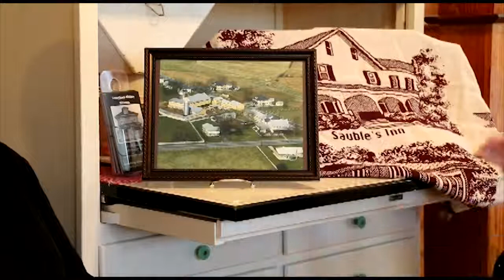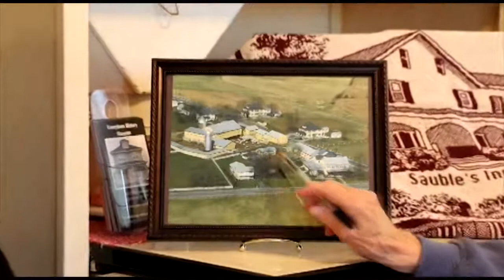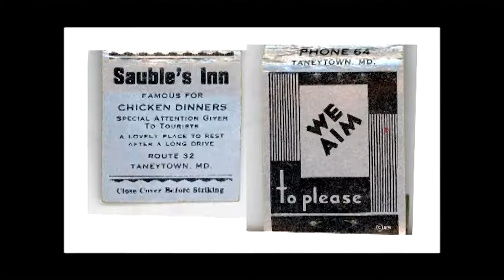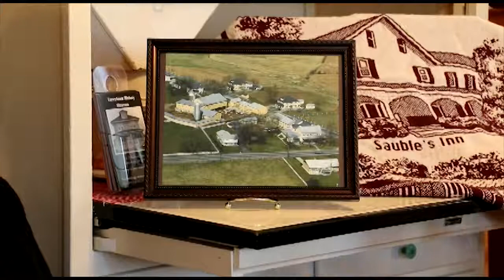Taneytown History Museum Saubles Inn